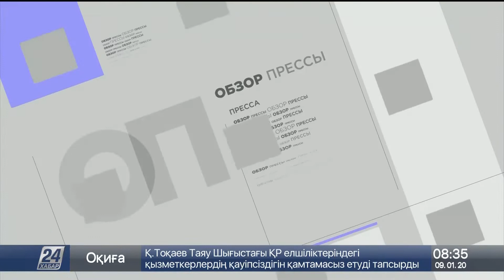За плохую очистку дорог от снега оштрафовали сотрудников «Казахавтодора» в Костанайской области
В Костанайской области сотрудников «Казахавтодора» оштрафовали за плохую очистку дорог от снега. Об этом на страницах своего издания рассказали корреспонденты «Нашей газеты», передает корреспондент «Хабар 24».